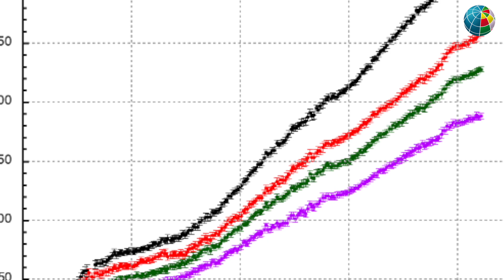INGV: come funziona l'Osservatorio Vesuviano, il primo al mondo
L'attività quotidiana dell'Osservatorio Vesuviano che monitora da vicino il Vesuvio, i Campi Flegrei e l'isola di Ischia.

Contributo dell'Istituto Nazionale di Geofisica e Vulcanologia alla maratona OnePeopleOnePlanet organizzata da Earth Day Italia e dal movimento dei Focolari.

OnePeopleOnePlanet in onda il 22 aprile per celebrare il 50°Earth Day su Rai Play e sulla piattaforma